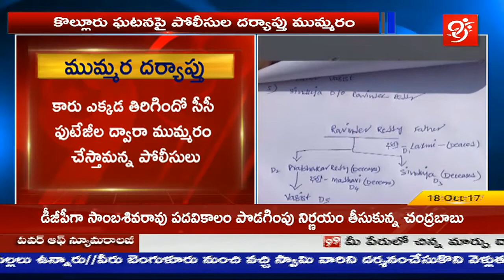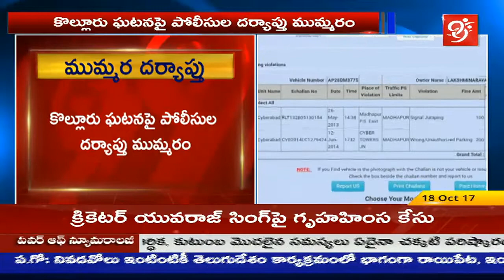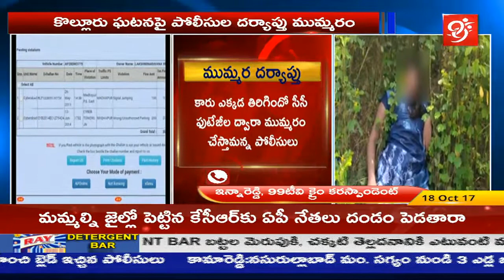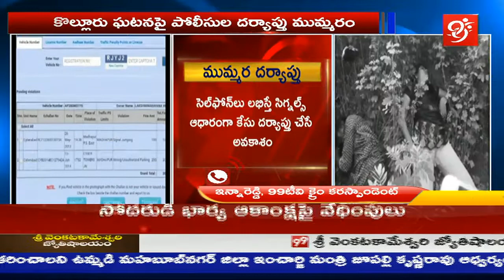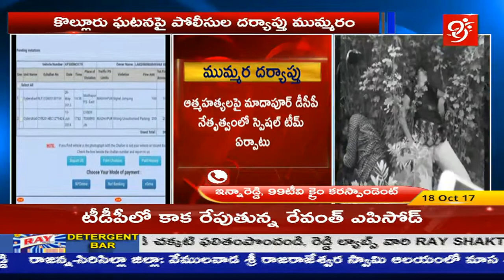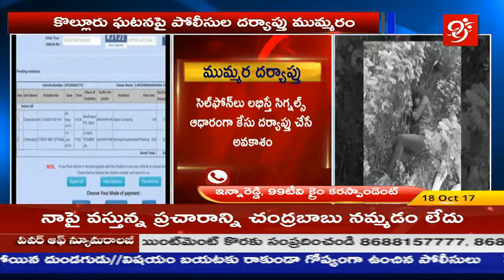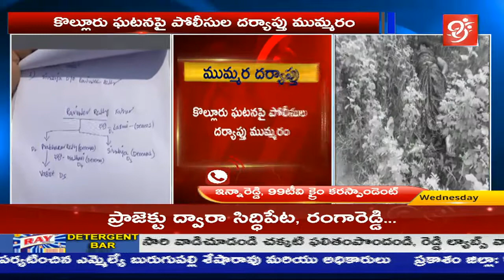Outer Ring Ring Road Issue | ఇంకా కొలిక్కిరాని పోలీస్ దర్యాప్తు ||#99 TV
Here Is the video of Outer ring Road Murder Case.

99%'s news is biased - bias not towards a political group but biased in favour of people.